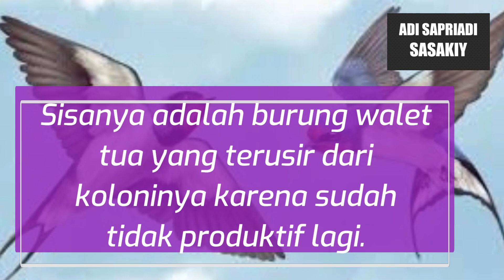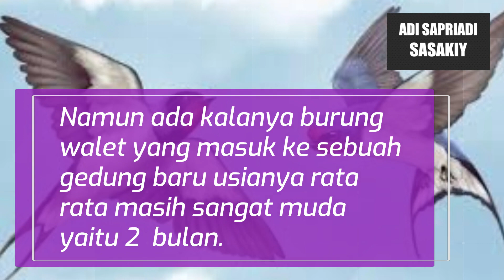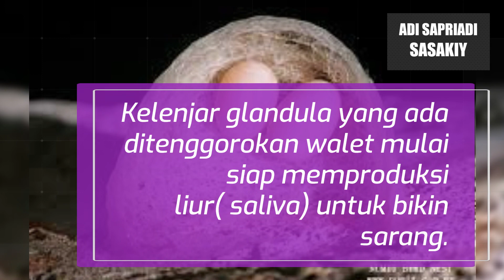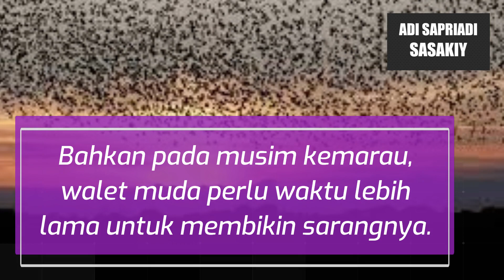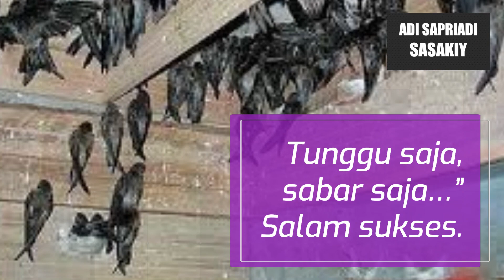3 BULAN MENUNGGU SARANG BELUM JADI